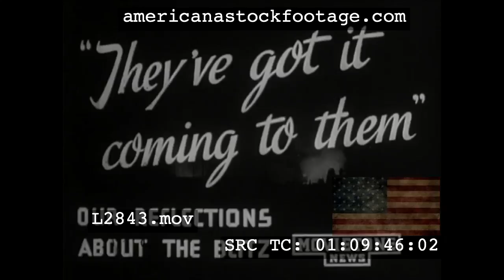1942 Blitz returned to London L2843